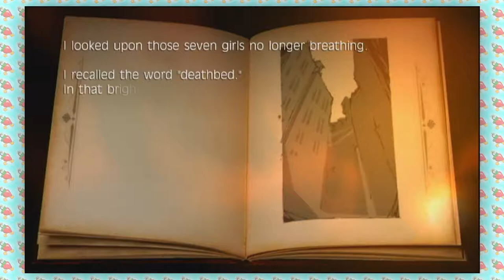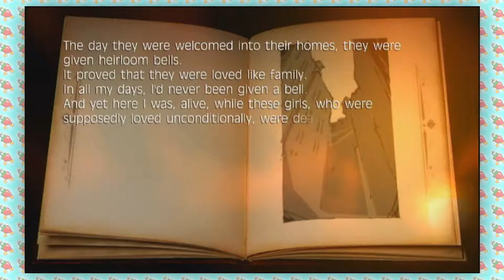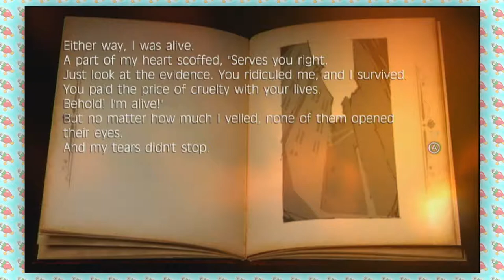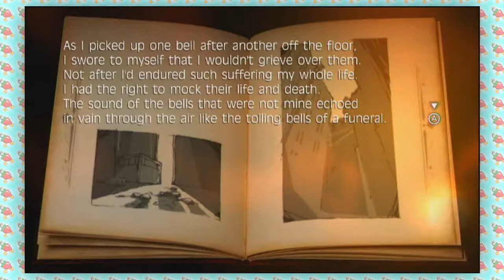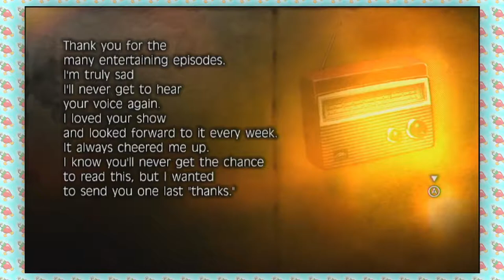Fragile Dreams Part 22: The Mega Maze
Quiet and dark, Fragile Dreams: Farewell Ruins of the Moon paints a somber world overrun with ghosts where few humans remain. Join the BoomBerry Plays crew as we explore this strange post-apocalyptic trying to survive eerie ghosts and connect with the last humans.

Fragile Dreams: Farewell Ruins of the Moon is a Wii game that saw a U.S. release in 2010. It's an emotional RPG with a focus on storytelling and some survival horror elements.

We're in ghost cat turf now.